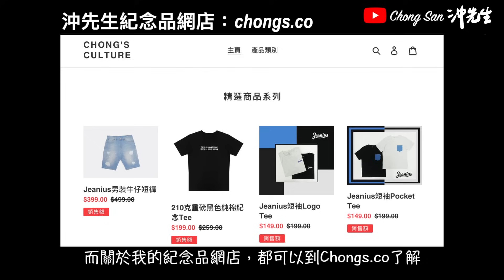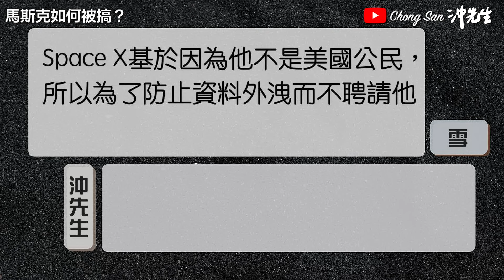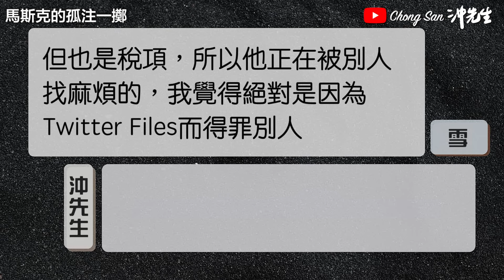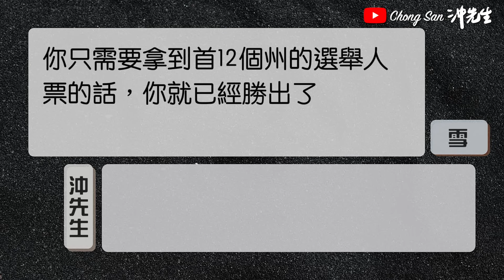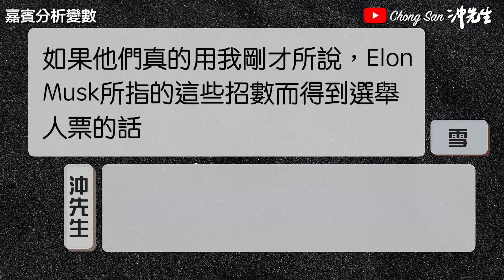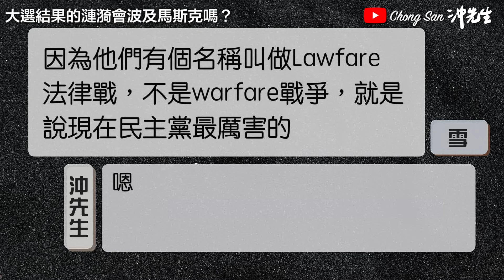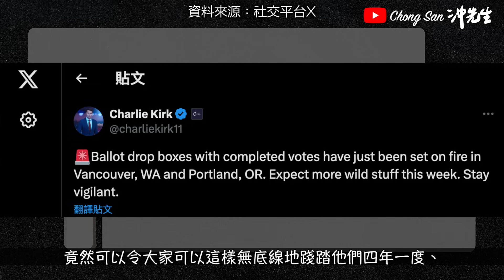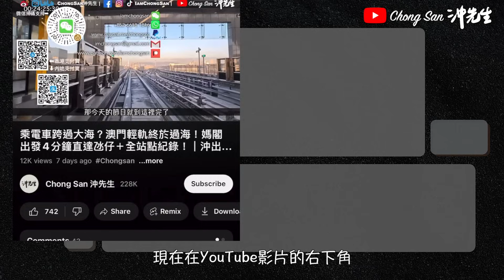2024美國大選：分析特朗普、馬斯克關乎生死的賭局（3）｜沖出黎傾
本集橫額內容包括：
Elon Musk是如何被整治的；
民主制度＋三權分立就是正義和正確？
投票制度真能反映民主嗎？
投票制度能有效彰顯民主的條件；
美國大選的漏動和最後結果預測等等。

微博／BiliBili: ChongSan沖先生

攝錄器材／Photographic Equipment:
相機／Cameras: Canon EOS R6, M50
收音／Microphones: Rode NT1, Wireless Go, VideoMic NTG, Video Micro, Shure SM58s
航拍／Drones: Dji Mavic Air, Dji Mini 2
穩定器／Gimbal: Dji Ronin-SC
運動相機／Action Camera: GoPro Hero 7
手機／Smartphone: Apple iPhone 15 Pro
相機兔籠／Camera Cage: SmallRig